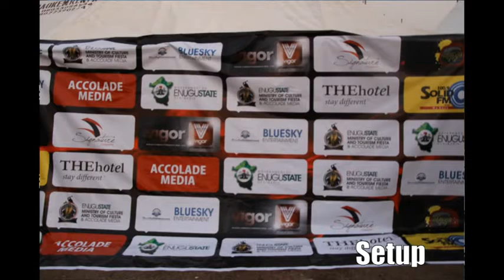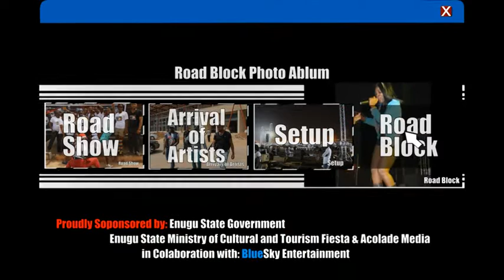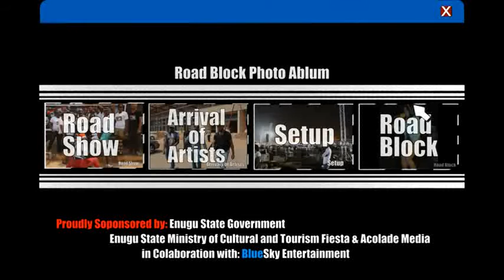Roadblock 3 (A Short Clip Video Compliation) .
A SHORT CLIP SUMMARY of RoadBlock 3 From "The Road Show" to " The End of the RoadBlock Event". The Event was held 21st Dec. 2012 at Okpara Square Enugu. Viicsoft Media, was the Officially contracted for the Video Coverage.